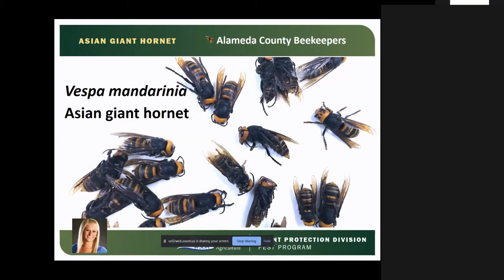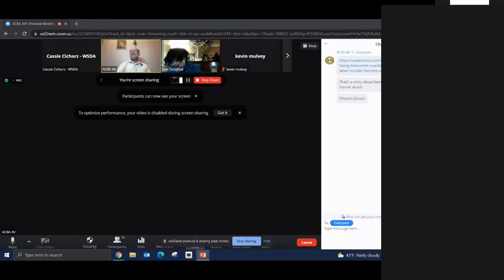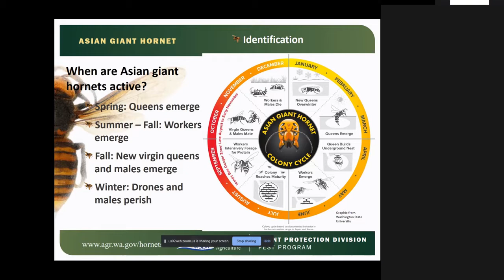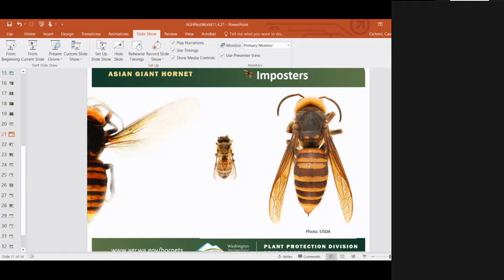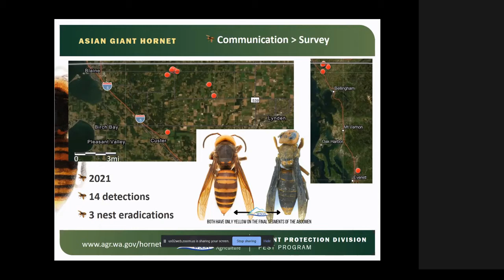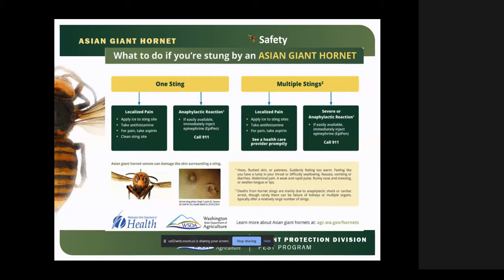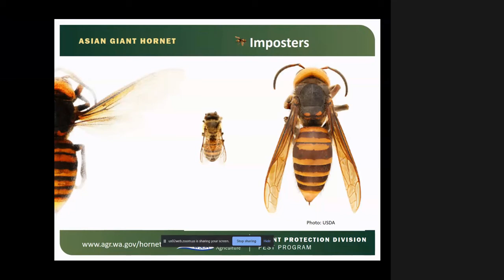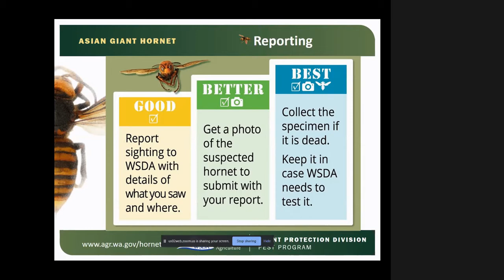Asian Giant Hornet Introduction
Cassie Cichorz discusses the Biology, Threat identification, Beekeeper Specific Information, and Asian Giant Hornets look-alikes.

Cassis is the Asian giant hornet outreach and education specialist at the Washington State Department of Agriculture. She is a graduate of the University of Nebraska – Lincoln emphasizing soil and water science. She embarked on a career in natural resources and degraded wetland restoration with the National Park Service and State Agricultural Departments. After teaching K-2 in the Rosebud Reservation she moved to Washington and joined the Pest Program with WSDA. Her background in environmental science and her ability to teach drew her to become an outreach specialist emphasizing Asian giant hornet.

20:31:57
20:32:35
- link to data this year